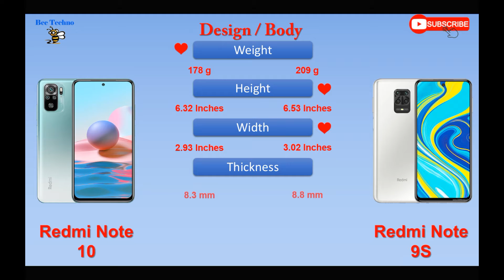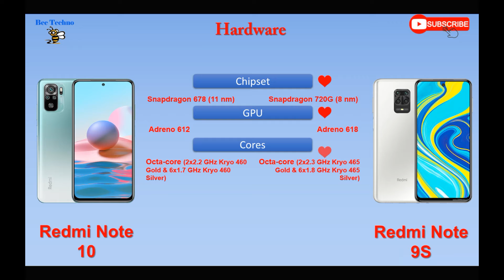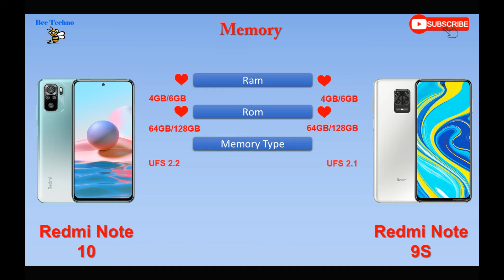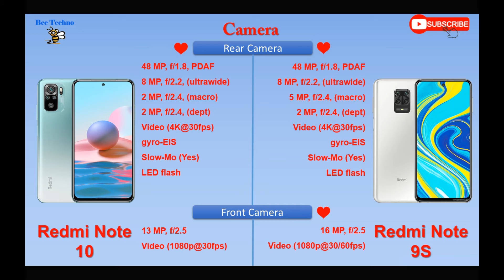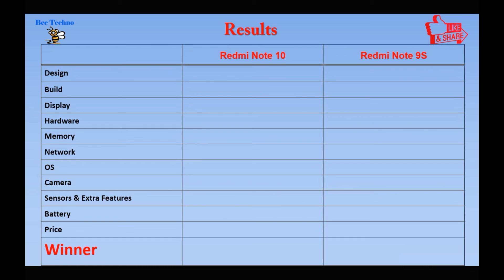Redmi Note 10 VS Redmi Note 9S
NOTE : All content used is copyright to Bee Techno.